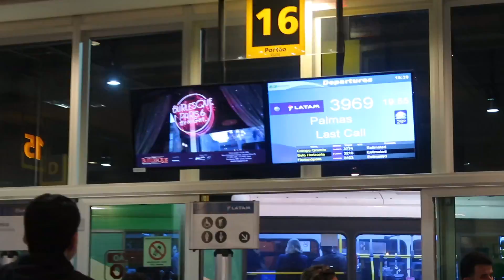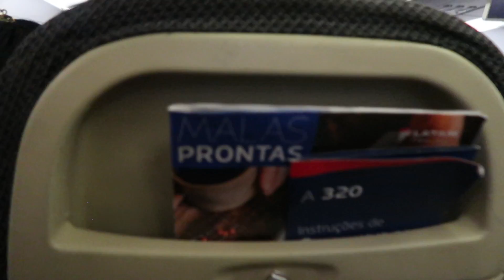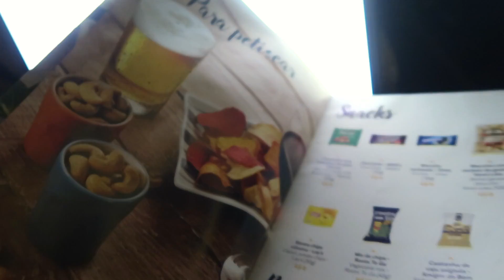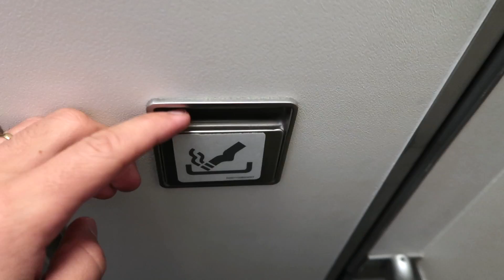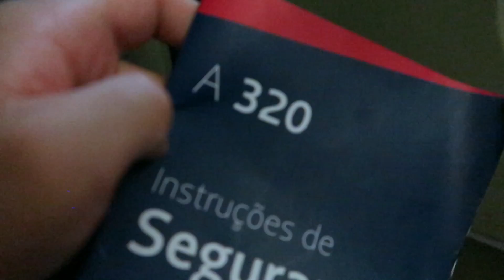TIVE QUE PAGAR PELA COMIDA NO AVIÃO